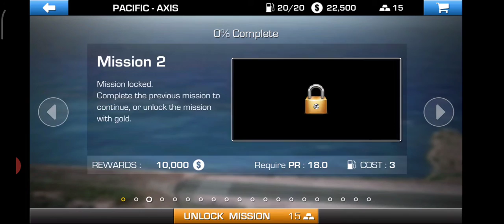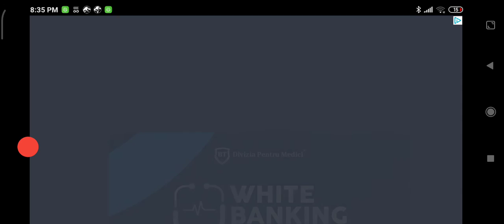Wings of steel #2